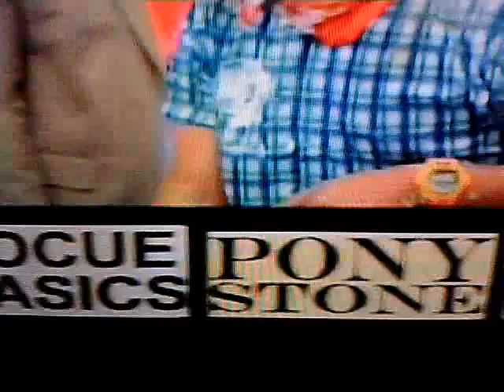[ValveTV] ช่วยประเทศไทยไอเหี่ยร์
by TheBestTeamStudios